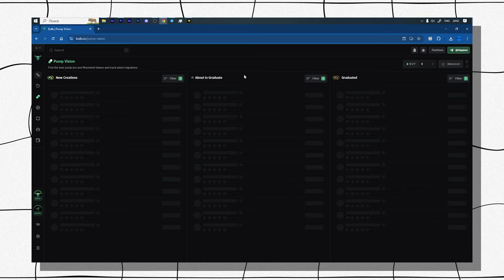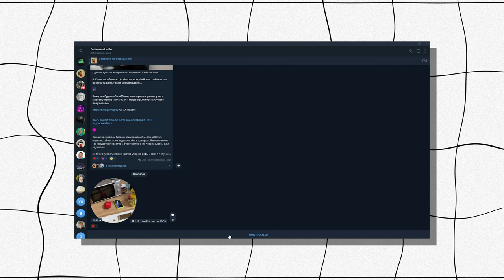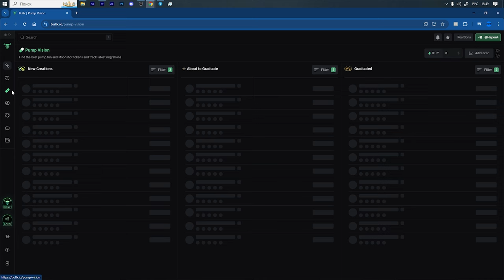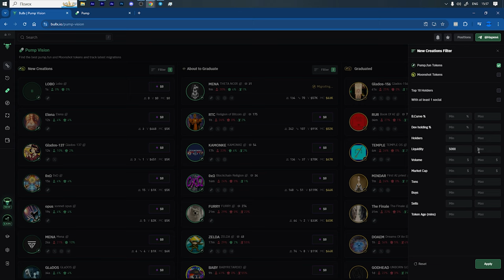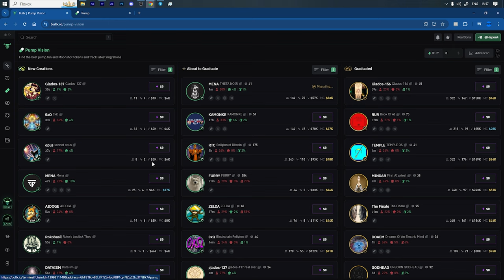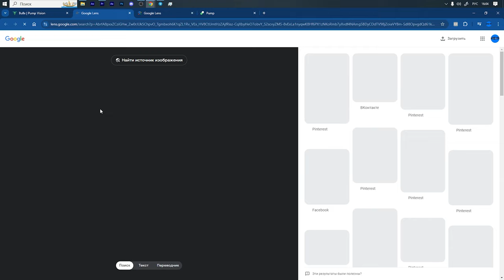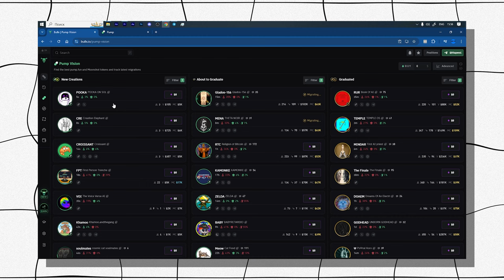СЕКРЕТНАЯ ФУНКЦИЯ В BULL X PUMPVISION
2) Копия булл икс, говорят не отличается, тоже попробуй, чисто дизайн отличается, мне больше булл икс, но я пробовал оба

4) Тут просто, удобно покупать с телефона, прям вайбик, иметь на готове стоит

5) Бонк бот, крутой старичок, кто понял, тот понял

7) Маестро также как Троян, очень удобно флипать в дороге с телефона

9) Блум Солана, окей новичок ничего не могу сказать

13) База если торгуете Трон лучше нет, это Bull X это фирма

17) Nfd на Base
САМЫЙ ЛУЧШИЙ БОТ ДЛЯ ЩИТКОВ МОЖНО ПРОДАВАТЬ ЛИМИТКАМИ, а также скидка на торги, СПАСИБО. Щитки пока спишь в Иксы

Торговый Боты очень полезно:
1) Bullx можно продавать Щитки лимитками, например ты спишь, а монета выросла и он продал

Топ биржи:

1)Торгуй На Binance и экономь 20%(Максимум) на комиссиях(в долгосроке экономия 1000$+)

Следить за китами:
1)Бот Езердроп 20 бесплатных кошельков для отслеживания: